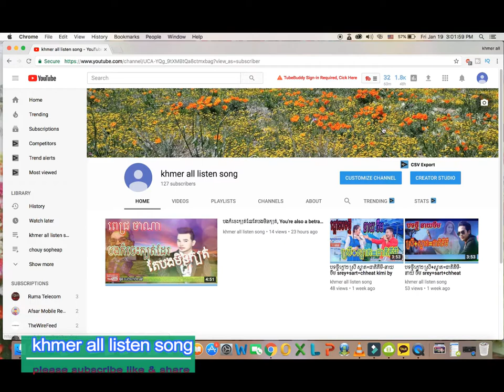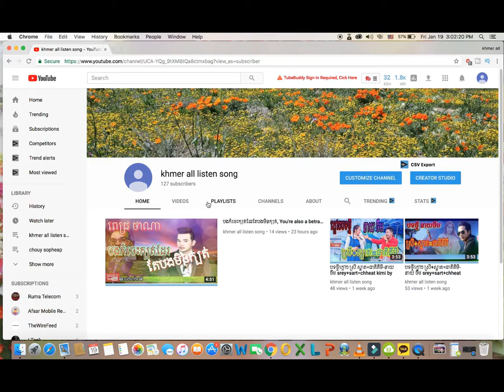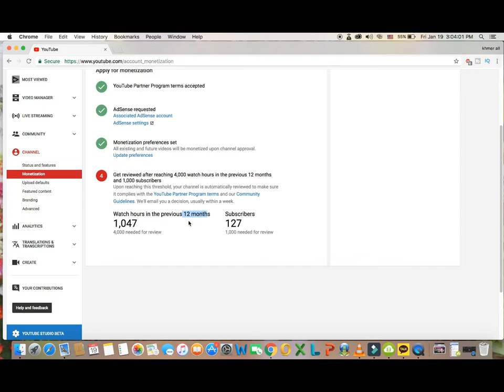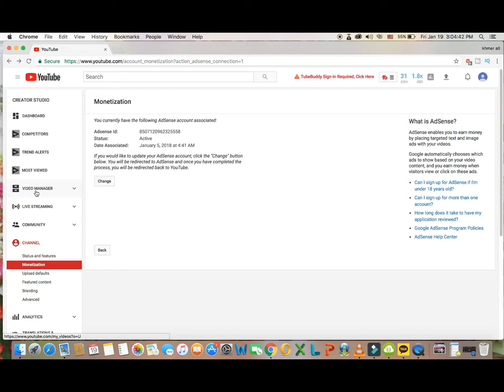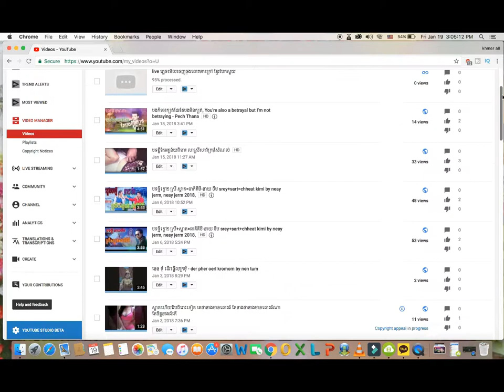how to update youtub Not Enabled 10k 2018, how to get previous 4K needed for review on youtube